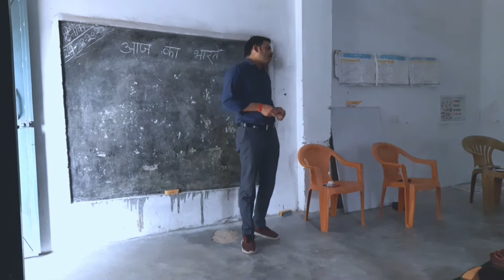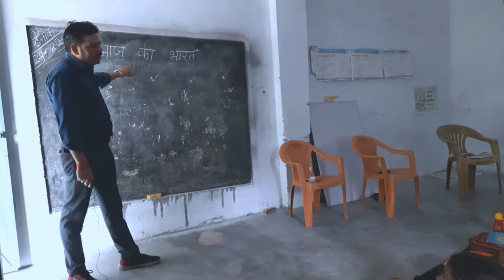motivational video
online class

online classes

docter kaise bne

teacher kaise bne

neta

master

vidhayak

tractor

cow videos